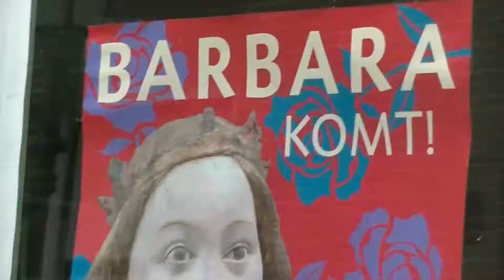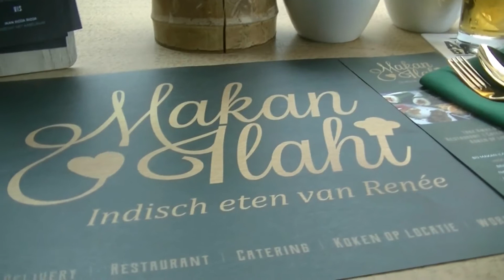andre hazes en lekker lekker in culemborg